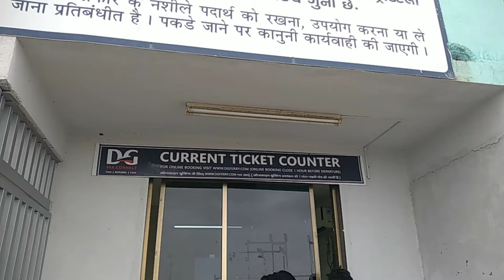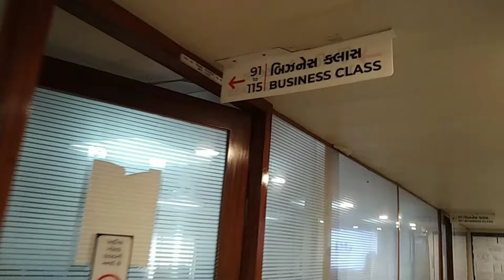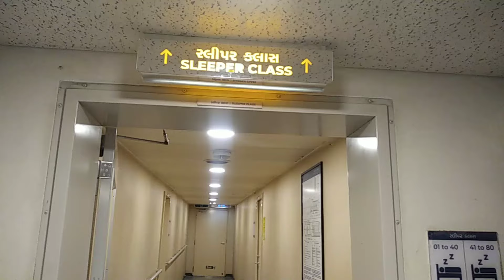Ro Ro Ferry Journey Ro Ro Ferry Surat to Bhavnagar Ro Ro Ferry Bhavnagar to Surat in just 4 hours